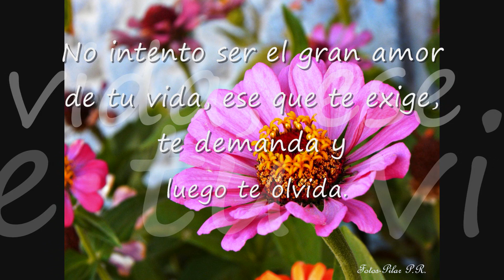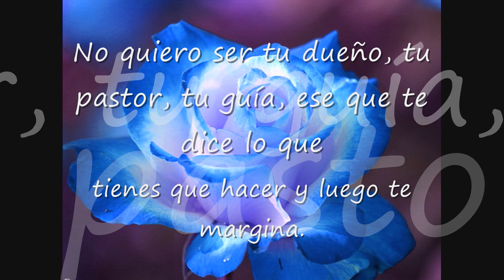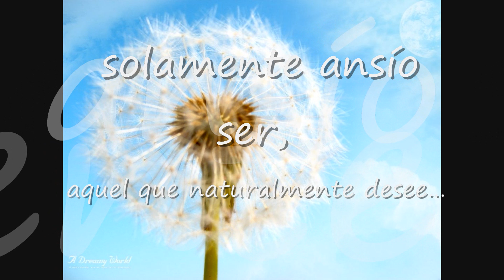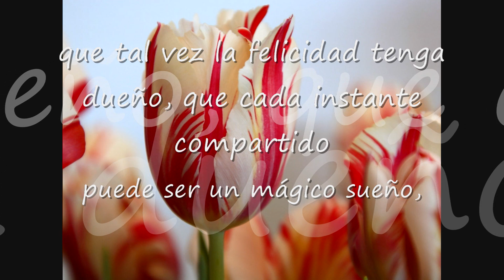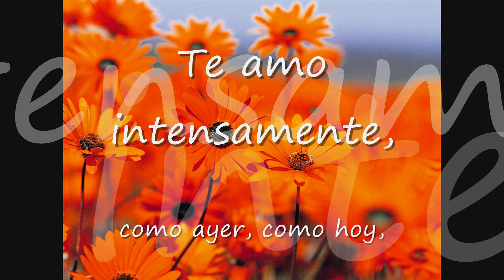ECOS DEL ROCIO-A SOLAS (Las Campanas Del Planeta)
No intento ser el gran amor de tu vida, ese que te exige, te demanda y luego te olvida.
Simplemente intento ser, ese que disfruta cada instante, cada segundo de tu compañía,
ese que en aquella noche de verano, bajo un cielo estrellado encontró en un abrazo,
en un beso tuyo, la felicidad que creí perdida.
No quiero ser tu dueño, tu pastor, tu guía, ese que te dice lo que tienes que hacer y luego te margina.
Simplemente intento ser, ese que te quiere y te mima,
ese que en aquella madrugada de desvelo, feliz, extasiado,
intensamente disfrutó de la paz de todo tu rostro, mientras dormías...
No me interesa ir de visita por tu vida, ser el gran señor que te llena de cosas por fuera y por dentro vacía,
solo intento ser el que te provoque una sonrisa ese que aquel día poniéndose romántico,
enmarcó la belleza de de tu rostro y le escribió una dulce poesía.
No me gustaría ser ese que de rodillas suplica tu amor, ese que te tortura y lastima con fuerte obsesión,
solamente ansío ser, aquel que naturalmente desee...
Ese que en una impensada, y casual noche, fue dueño, de tu confianza por única vez,
protagonista sin ninguna restricción de la completa entrega de tu pasión.
Solo intento ser aquel que te pueda enseñar, que quizás exista el amor eterno,
que tal vez la felicidad tenga dueño, que cada instante compartido puede ser un mágico sueño,
del que no se quiere despertar...
Solo pretendo ser únicamente, yo, ese loco perdido, que te quiere...
Ese poeta que se anima a decir, sin miedos, lo que siente...
Te amo intensamente, como ayer, como hoy,
como lo haré...Siempre.